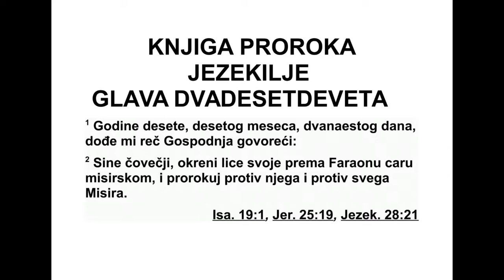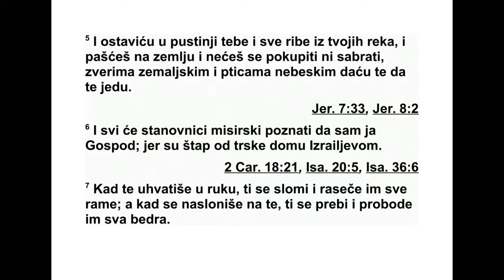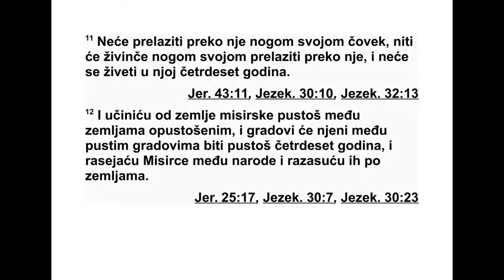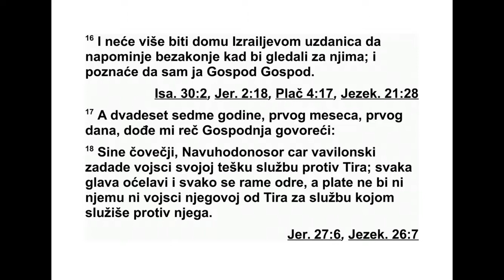KNJIGA PRORAKA JEZEKILJE GLAVA 29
29 Десете године, десетог месеца, два на -
естог дана у месецу, дошла ми је Господња
реч: 2 „Сине човечији, окрени своје лице
пре ма фараону, цару Египта, и пророкуј про -
тив њега и против целог Египта. 3 Говори и
реци: ‘Овако каже Господ: ‘Долазим на тебе,
403 ЈЕЗЕКИЉ 27,32 - 29,3
фараоне, цару Египта, морска немани што
лежиш усред нилских канала и говориш:
‘Нил је мој, мени он припада. Ја сам га за
себе начинио.’ 4 Ставићу ти куке у чељусти
и за твоје крљушти причврстићу рибе из
тво јих канала. Извући ћу те из твојих канала
заједно са свим рибама које су ти прич врш -
ћене за крљушти. 5 Оставићу те у пустињи,
и тебе и све рибе из твојих канала. Пашћеш
на земљу у пољу. Нећеш бити ни сабран ни
покупљен. Даћу да те поједу земаљске зве -
ри и небеске птице. 6 Тада ће сви станов ни -
ци Египта знати да сам ја Господ, јер су били
трска на коју се насло нио Израелов дом. 7
Кад су те ухватили руком, ти си се сломио и
цело си им раме расекао. А кад су се нас -
лонили на тебе, ти си се преломио и због те -
бе су им се свима бедра затресла.
8 Зато овако каже Господ: ‘Довешћу на те -
бе мач и истребићу из тебе и људе и стоку.
9 Египатска земља ће се претворити у пус -
тош и рушевине. Тада ће знати да сам ја Гос -
под, јер си рекао: ‘Мени Нил припада, ја сам
га начинио.’ 10 Зато долазим на тебе и на
канале Нила. Еги патску земљу претворићу у
рушевине, у исушену земљу и пустош, од
Миг дола до Сине и до етиопске границе. 11
На њу неће крочити ни људска нога, ни жи -
во тињска, четрдесет година биће ненас та -
њена. 12 Египатску земљу претворићу у пус -
тош усред опустошених земаља. Њени гра -
дови биће четрдесет година пустош усред
опустошених градова. Расућу Египћане међу
народе и расејаћу их по земљама.
13 Јер овако каже Господ: ‘Кад прође че -
трдесет година, саку пићу Египћане из на ро -
да међу које су били расејани 14 и вратићу
заробљене Египћане, вратићу их у земљу
Патрос, на њихову пос тојбину. Они ће тамо
основати слабо царство. 15 Биће слабије од
других царстава и више се никад неће уз ди -
ћи изнад других народа. Ја ћу учинити да их
буде тако мало да не могу подјармити друге
народе. 16 Не ће он више бити узданица Из -
ра еловом дому, и неће ме више на свој грех
подсећати обраћајући се Египту за помоћ.
Тада ће знати да сам ја Господ’.”
17 Двадесет и седме године, првог месеца,
првог дана у месецу, дошла ми је Господња
реч: 18 „Сине човечији, Навуходоносор, цар
Ва вилона, послао је своју војску на тежак за -
датак, да освоји Тир. Све су главе оћелавиле
и сва су се рамена огулила. Али ни он ни
његова војска нису добили никакву плату за
то што су кренули на тежак задатак, да ос -
воје Тир.
19 Зато овако каже Господ: ‘Навуходоно со -
ру, цару Вавилона, дајем египатску земљу.
Он ће однети њено благо, узеће велики плен
и опљачкаће је. То ће бити плата за његову
војску.
20 Као надокнаду за то што је кренуо на
Тир дајем му египатску земљу, јер је радио
за мене’, говори Господ.
21 ‘Тог дана учинићу да израсте рог Изра -
ело вом дому, а теби ћу дати прилику да от -
во риш своја уста усред њих. Тада ће знати
да сам ја Господ’.”